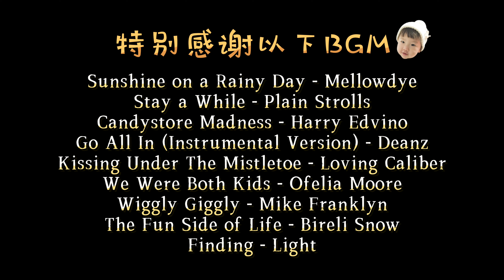【猪脚饭】要不要来一碗软软糯糯香香辣辣入口即化的猪脚饭？|【Anna智贤】美食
我就想知道会有谁不喜欢吃猪脚饭？
🎶我是來自中國的朝鮮族小博主【Anna智賢】，在這裡將分享我們熱愛美食並且很有愛的一家，喜歡我就趕快訂閱起來吧~